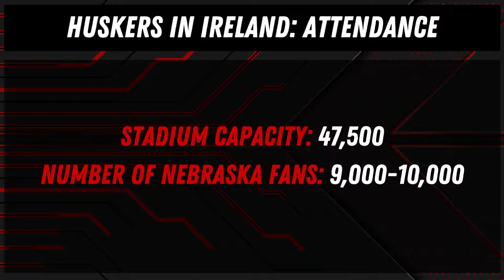Nebraska football in Ireland: What to know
Take a look at some quick facts to know about the Nebraska football game in Ireland.